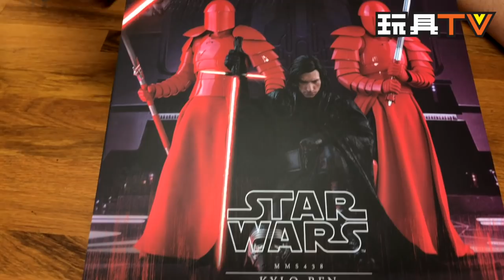TOYSTV S8 E1 P1【爆玩具】Hot Toys 1/6 Star Wars 8 The last Jedi : Kylo Ren Unbox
Program host: Toyswalker-Dick.Po, Joe, Walkermachine